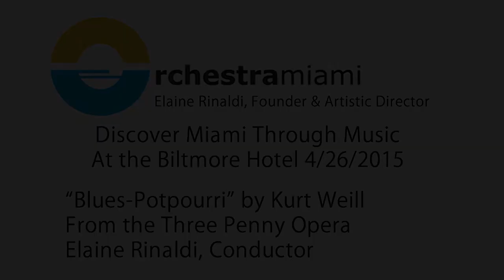Blues-Potpourri from Kurt Weill's "Three Penny Opera" (arr. von Platen)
Orchestra Miami performs Hartwig von Platen's arrangement of the "Blues-Potpourri" from Kurt Weill's "Three Penny Opera". Recorded live from the Biltmore Hotel, April 26, 2015. Elaine Rinaldi, conductor.

Part of our "Discover Miami Through Music" series.

Celebrate the Jazz Age and the history of the fabulous Biltmore Hotel.
In this concert of music inspired by jazz, composed around the time of the "heydey" of the hotel! Watch the entire concert, or pick & choose!

Support our musicians by making a secure online donation To learn more about our upcoming programs and events, please